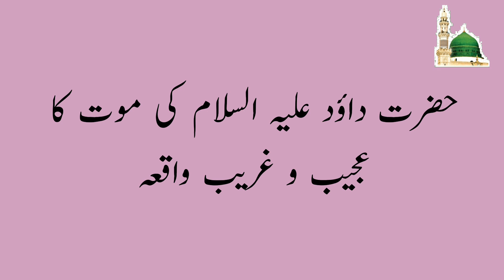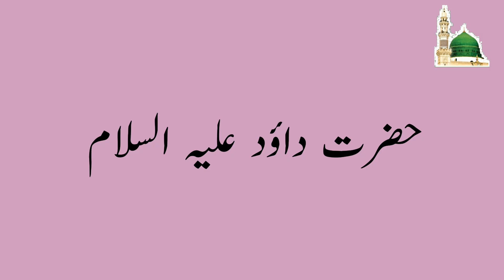hazrat daud ki mout ka waqia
Here is a video about "Hazrat daud ki mout ka waqia" by "Noor e Nabvi tv"